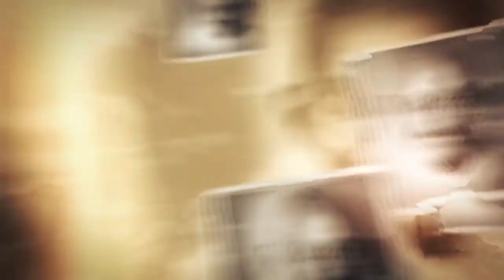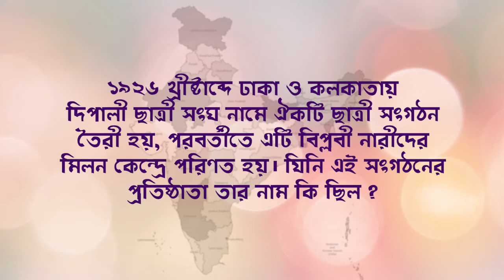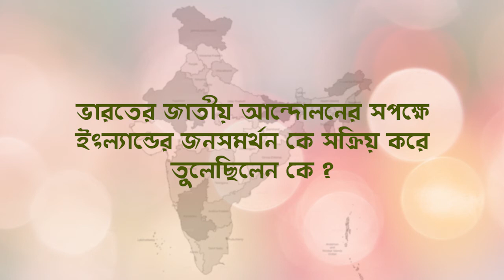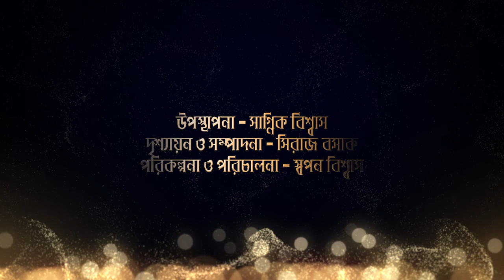Bharat Amar Bharatbarsha | Episode 4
A quiz program on Indian freedom Fighting with exciting Prize.